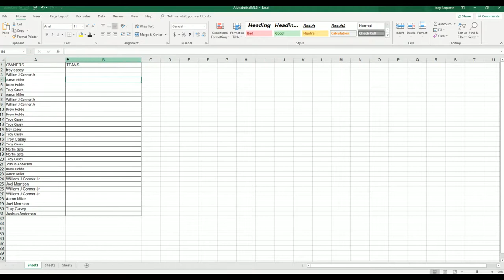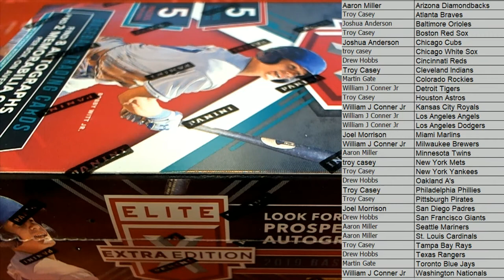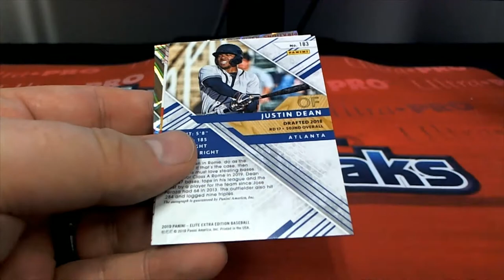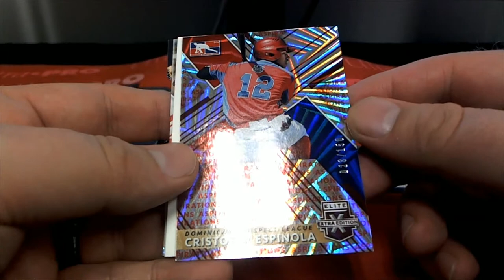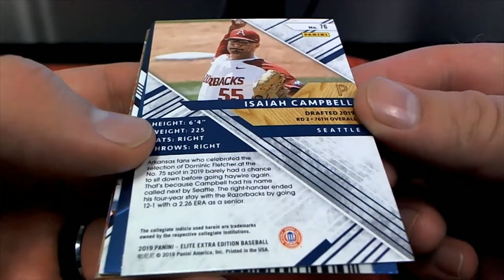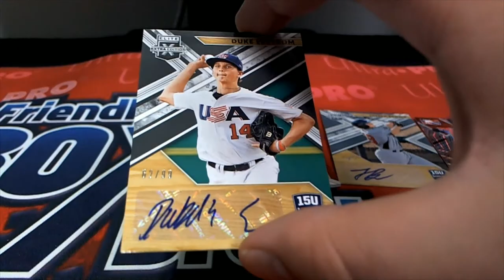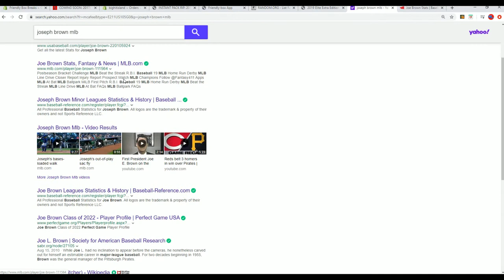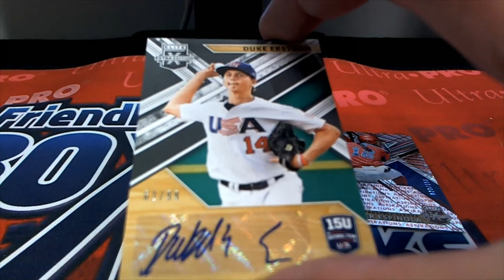2019 Panini Elite Extra Edition Baseball Hobby Box ID 19EXTRAED344